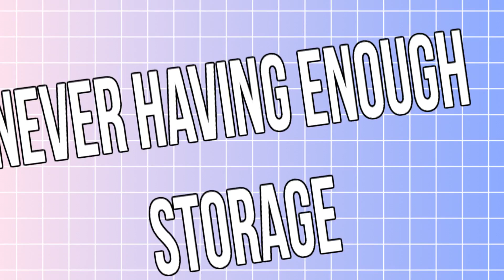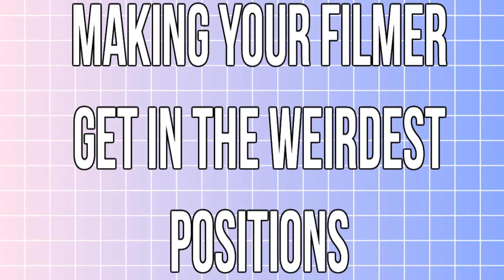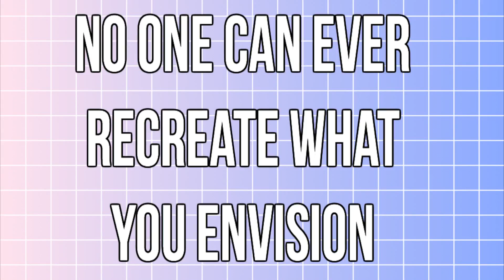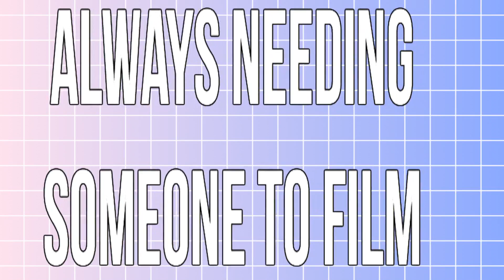YOUTUBER STRUGGLES!!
Hi guys!! In this video, I take you into the everyday lives of a Youtuber! If you make videos yourself, I am sure you relate and I hope you enjoyed watching and found this funny even if you aren't a Youtuber!

I use Grapevine, the #1 sponsorship marketplace for beauty, fashion, and lifestyle vloggers to find sponsorships for my channel. If you want to become a member of Grapevine, apply

How old are you? I am 18 and my birthday is August 27th.

What camera do you use and what do you edit with? I use a Canon Rebel T2i and film with the Sigma 30mm 1.4 lens.  I edit with Adobe Premiere Elements 12.

What's that ring for on your ring finger? It's a purity ring! :)